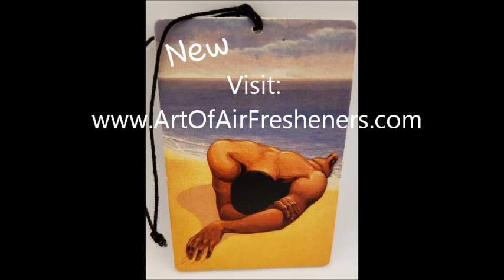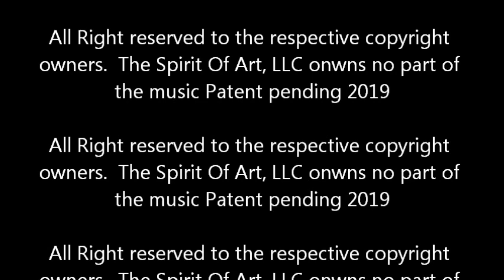Art Of Air Fresheners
The World's first Black cultural national and international selling air freshener. We started 24 years ago and faced the opposition on "All" levels! We were forced out of stores and out of the market until now.  The "Giants" knew my message of Black cultural art scented air fresheners would inspire Black people and people of Color. So the "Giants" said No and even turned my Black Top artist against me. But We're back and with the vision that will never end. Lift up, Help out for future generations!